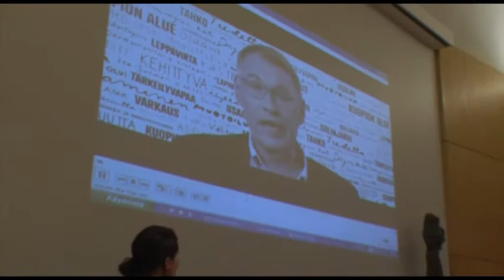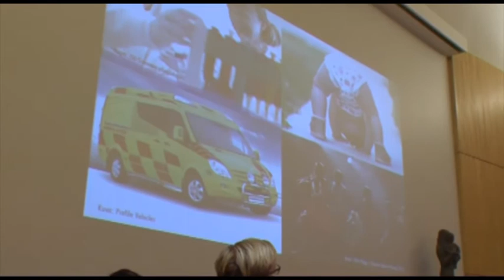Varkauden kaupunginvaltuuston kokous 23.9.2013 Maakuntabrändi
Alustus ja keskustelu maakuntabrändistä